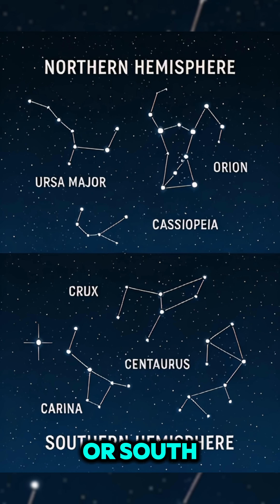Debunking Flat Earth: 5 Visual Evidences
Curious about the shape of our planet? In just 60 seconds, discover five compelling visual proofs that demonstrate Earth's roundness. From lunar eclipses casting circular shadows to ships disappearing hull-first over the horizon, these observable phenomena have convinced scientists and explorers for centuries.​

    Lunar eclipses and Earth's shadow

    Ships vanishing over the horizon

    Changing star constellations with latitude

    Eratosthenes' ancient experiment

    Curvature visible from high altitudes​

These real-world observations provide clear evidence of our planet's curvature.